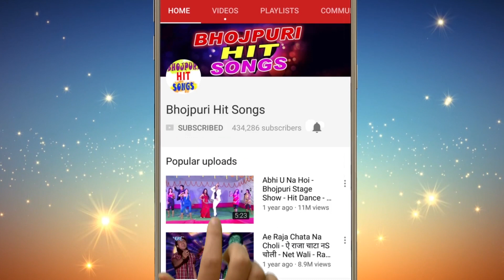भोजपुरी का सबसे दर्दनाक गाना - Lor Ban Ke Akhiya Se Bah Gail Rog Ba Pyar Ke Nishant Lal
भोजपुरी का सबसे दर्दनाक गाना -   Rog Ba Pyar Ke   Nishant Lal

Album :-   Rog Ba Pyar Ke
Song :-   Lor Ban Ke Akhiya Se Bah Gail
Singer :-   Nishant Lal
Lyrics :- Ajit-Rajiv
Music Director :- Max Studio
Video Director :-
Company / Label :-